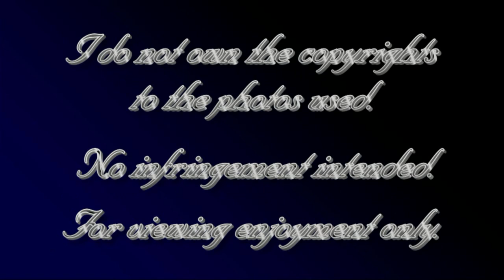Hercules - Holding Out For A Hero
This is a video I put together for Hercules (Kevin Sorbo) fans.  I have only seen a couple of videos out there similar to this one, but really enjoyed watching them.  That's why I put this together for true fans wanting to see pictures of his work.  It is for viewing entertainment for fans.  No infringement intended.  Enjoy watching!